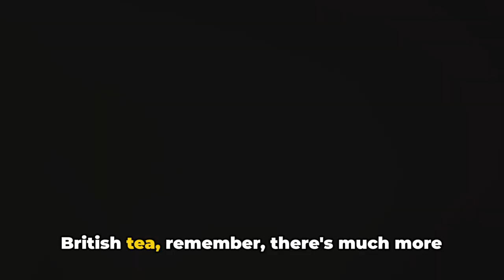Discovering Uk's Hidden Gems: Lesser-known Facts 2024 | The Great Britain Travel Guide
The UK isn't just Big Ben and Buckingham Palace. Prepare to be amazed by the unexpected side of Great Britain: quirky traditions, hidden wonders, and fascinating facts.